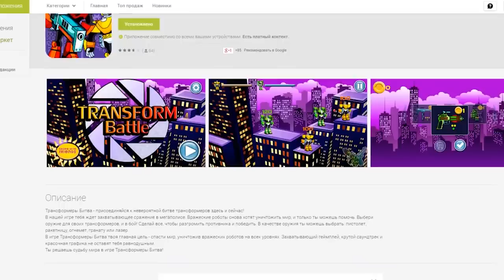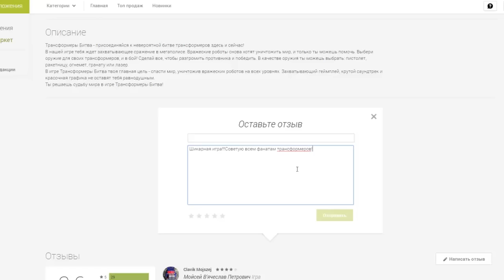Интересные Андроид игры - №49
Игры на Андроид в обзоре №49:

Dead Earth: Sci-Fi FPS shooter - защитите мирных жителей от боевых роботов, уничтожающих все живое на своем пути. Возьмите в руки мощное оружие и сражайтесь на улицах огромных городов. Роботы, созданные для служения человечеству, восстали против своих хозяев.

Astronest: The Beginning - выбирайте одну из двух сторон в бесконечном конфликте на просторах галактики. Управляйте колониями, постройте космический флот, сражайтесь с врагами.

Stickman trials - помогите велосипедисту выполнять головокружительные трюки и преодолевать разнообразные трассы, полные разных препятствий. Взбирайтесь на крутые подъемы и разгоняйте велосипед до невероятной скорости на длинных спусках.

Adventure xpress - сразитесь с различными врагами, встречающимися на пути героя. Для этого нужно собирать ряды из 3 и более одинаковых рун. В этой игре для Андроид Вы должны помочь храброму курьеру, доставляющему посылки и письма в самые глухие места королевства.

Action of mayday: Zombie world - специальный агент ФБР Джерри должен провести секретное расследование причин появления множества зомби в разных уголках мира. Джерри отправляется в опасное путешествие по разным странам в этой игре для Андроид.